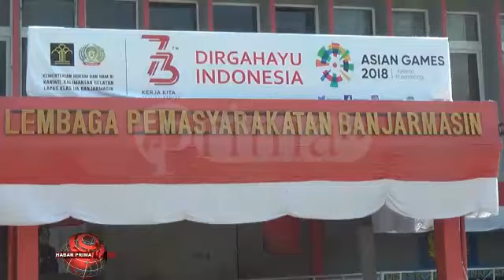Warga Binaan Terhibur Dengan Tarik Tambang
Bubuhan warga binaan permasyarakatan Lapas Kelas II A Banjarmasin/ tampak antusias mengikuti lomba di halaman dalam Lapas//  Bahkan/ tawa wan teriakan saling mendukung rekan mereka wayah berlomba/ sedikit bisa melupakan kalau mereka berada di dalam lembaga pemasyarakatan///